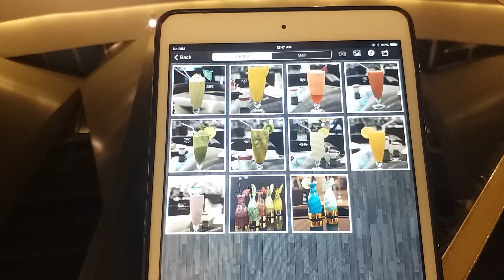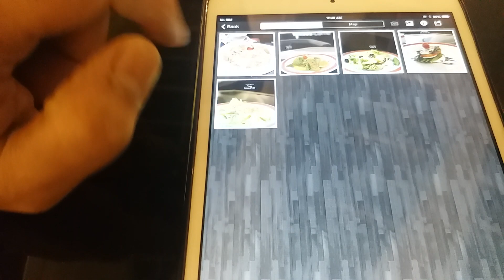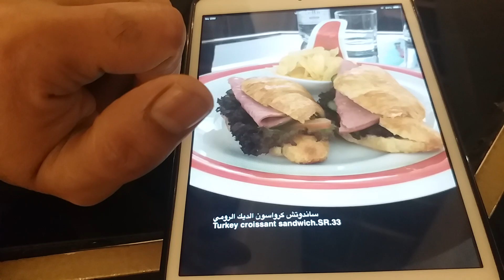My Vlog in Saudi Arab working VERSUS cafe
VERSUS cafe in Saudi Arabia Italy style